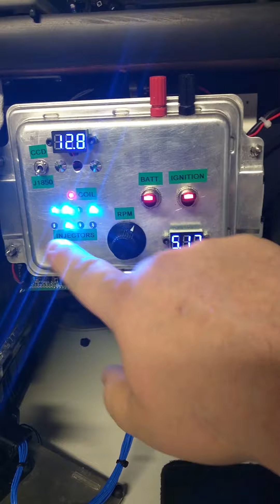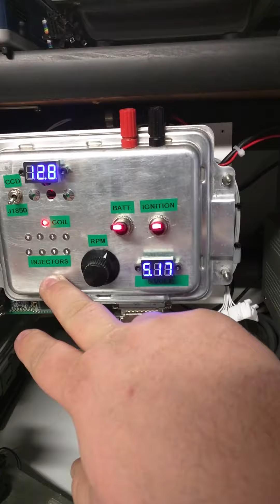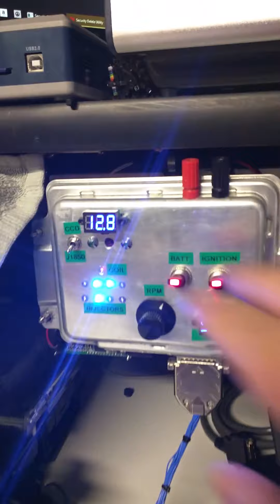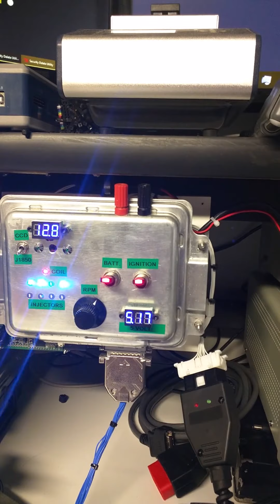Chrysler Programming and tuning interface, contact me at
Chrysler programming and tuning interface. Will program Vin #, and will Disable and enable Security on engine control modules. Also will pull flash file from ecu for tuning and also will program file back to ecu.